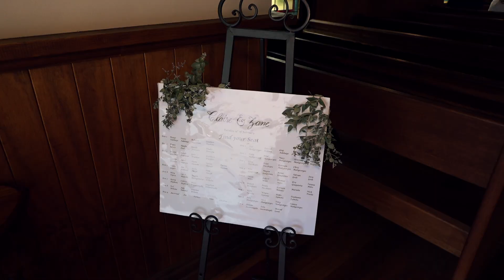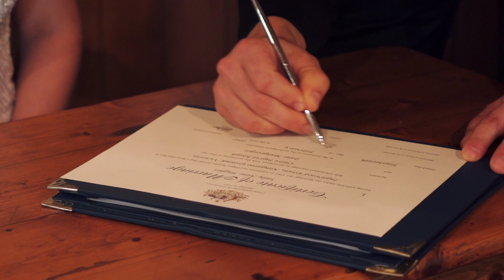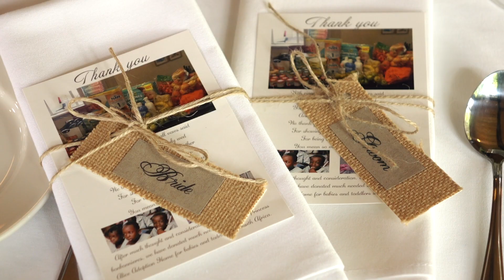Inglewood Estate Wedding | claire & zane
Join us as we capture the beautiful and romantic wedding of Claire and Zane at the stunning Inglewood Estate. Watch as we create a cinematic wedding film that will take your breath away and bring tears to your eyes. This is a love story you won't want to miss.

Studio Edge Photography and Video

Chapters
0:00 Intro
0:54 Nice
03:00 Conclusion